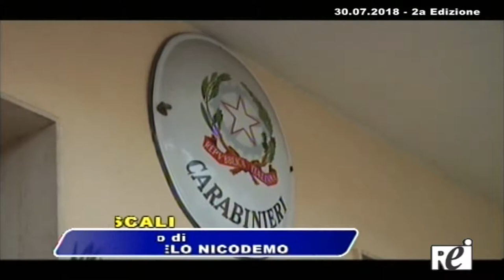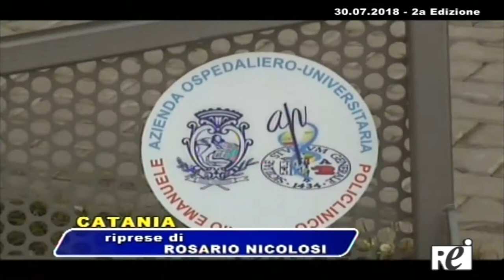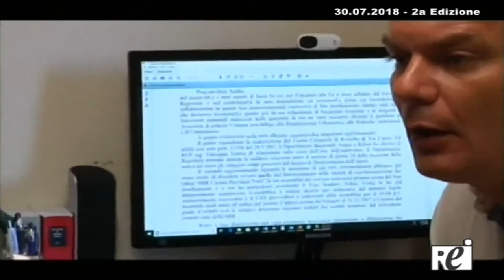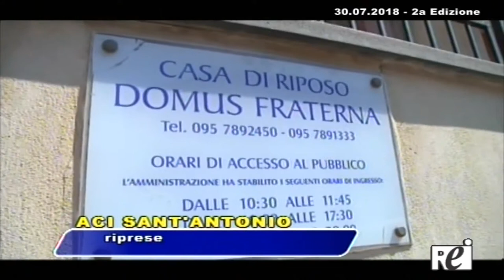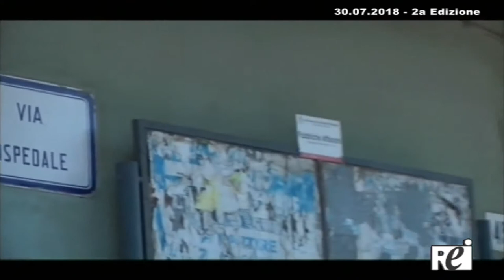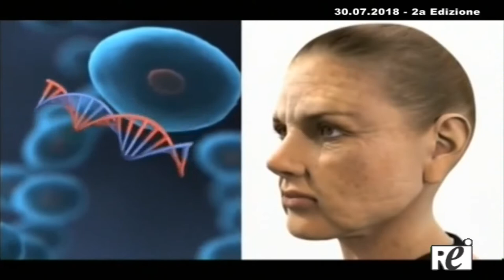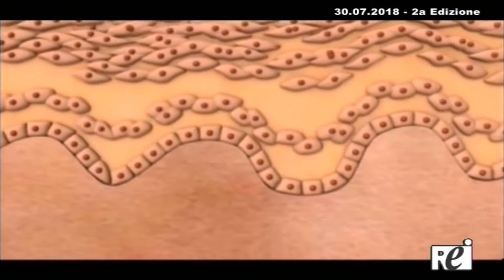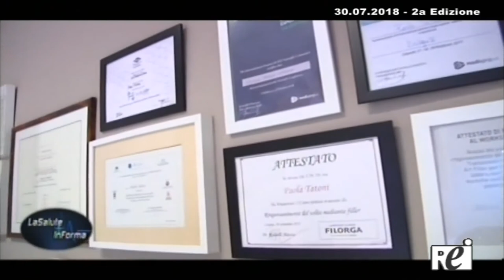oratg REITV 30.07-2018 sera